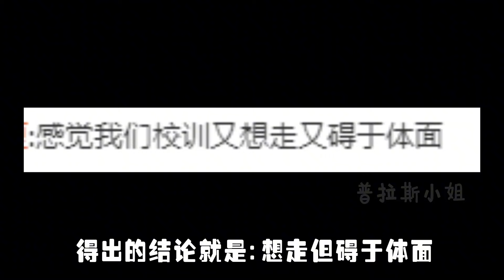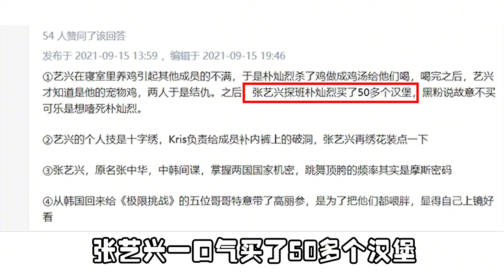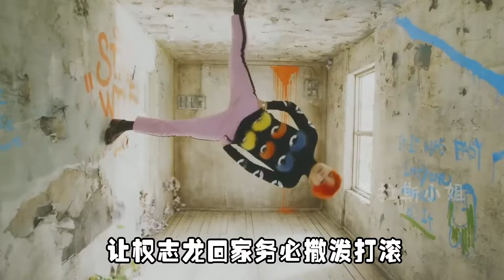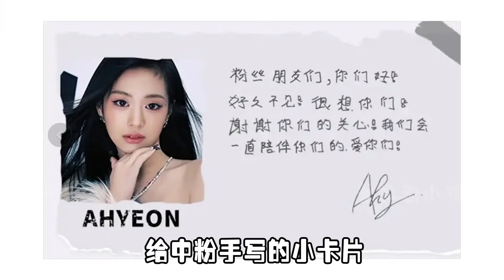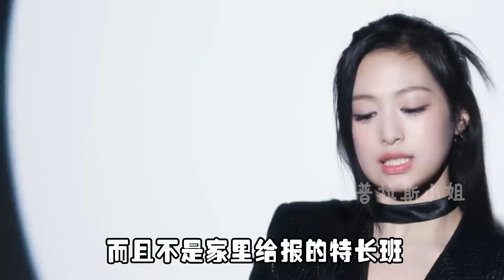为李胜利下跪道歉，却被队友毁掉团队，真的狠狠心疼权志龙了